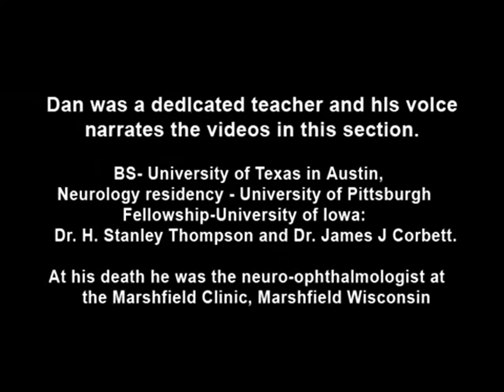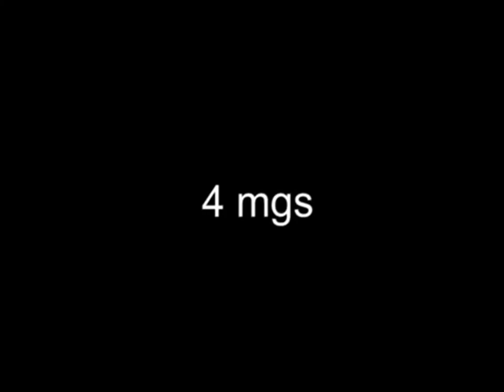Miastenia Gravis y prueba del Tensilon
Video resubido solo con fines académicos